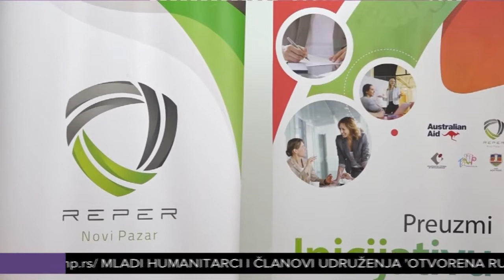Preuzmi inicijativu nastavljen novim radionicama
Projekat “Preuzmi inicijativu” – Promocija I razvoj ženskog preduzetništva” nastavljen je radionicama izrade prirodne kozmetike, a polaznice ovog programa imale su  priliku da nauče i kako da same naprave biznis plan.   Cilj ovog projekta je da se žene motivišu da dobiju ideju da pokrenu svoj biznis I konkurišu za sredstva, koje izmedju ostalog Nacionalna
služba za zapošljavanje  svake godine dodeljuje